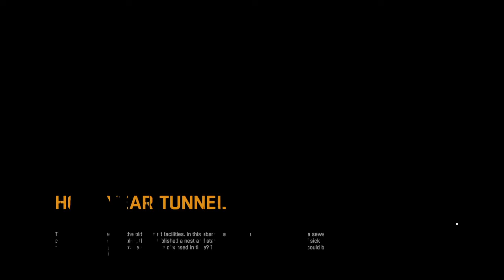Dying Light: The Following – HAX